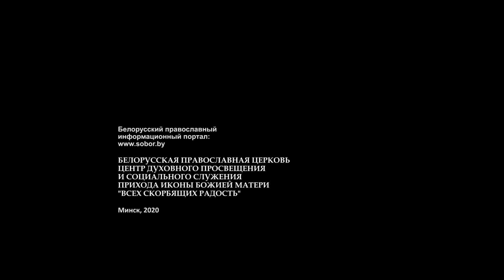ПРИТЧА О БЕЗУМНОМ БОГАЧЕ. 06.12.20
Проповедь клирика минского прихода
иконы Божией Матери "Всех скорбящих Радость"
протоиерея Виктора Мельникова.
Неделя 26-я по Пятидесятнице. Рождественский пост.